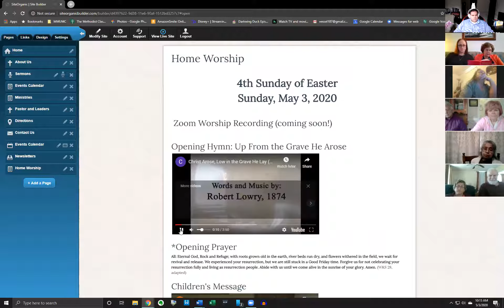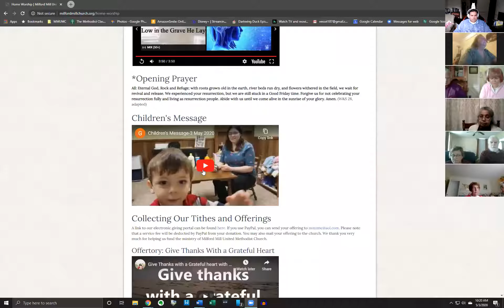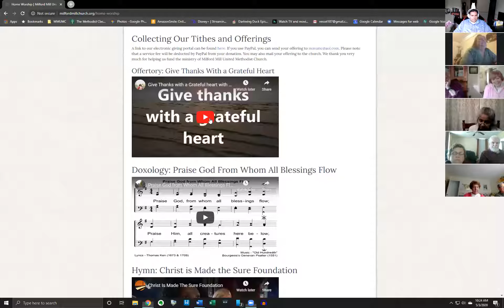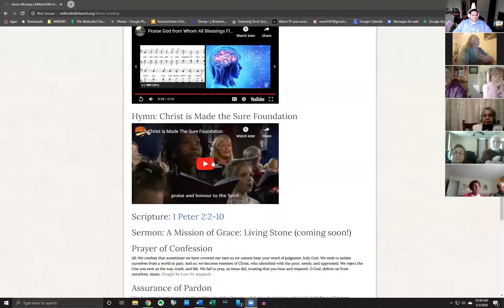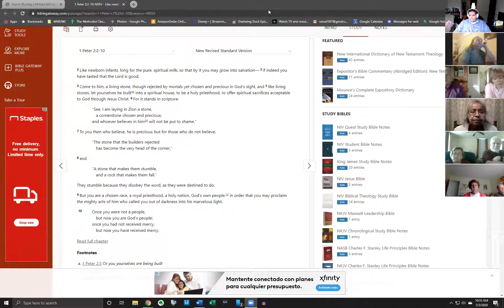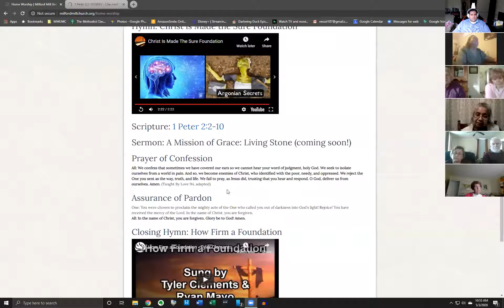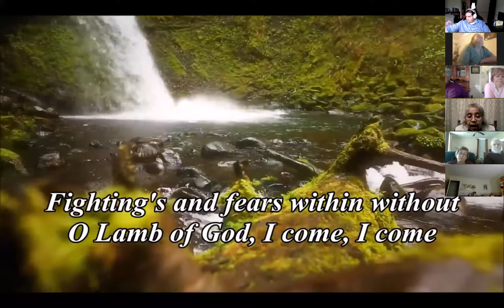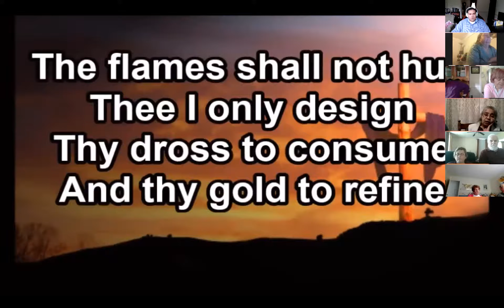Recording of 4th Sunday of Easter Worship Service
Enjoy this recording of today's Sunday worship service. Order of worship can be found on our